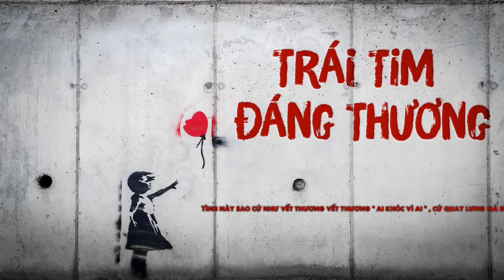♬ TRÁI TIM ĐÁNG THƯƠNG - WINBE X BREAK (OFFICIAL LYRIC VIDEO)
☞ Follow HOA HỒNG DẠI MUSIC
➤ Editor Video: HOA HỒNG DẠI MUISC (Hải Nguyễn)
☞ Follow Artist
Lyrics
Trái tim đáng thương , đáng thương ,trái tim đáng thương , ôi đáng thương ,trái tim đáng thương ,đáng thương ,trái tim đáng thương . Trong cơn mưa chiều nay có ai đứng bên a nơi này , a cô đơn mình a , giọt nước mắt của e ở đâu âu ấu , xin mây trôi nhẹ bay dấu chôn những đôi môi đong đầy, những , kí , ức , trôi vào tim (tìm về đâu đi cho thấu ). Xin e hãy về đây ( wohh), đừng buông đôi tay bàn tay (wohh) , con tim nay đã trao , mà sao e vội bước đi i í ,đừng nói khi đang còn yêu (no), dối khi đang vấn vương (no) , e đang đang ở nơi đâu ..
Trái tim đáng thương (ú u), trái tim đáng thương ( ú u), trái tim ôi đáng thương 1 mình a cô đơn cô đơn mà thôi . trái tim đáng thương ( ú u), trái tim xót phai ( ú u) , người bỏ a ra đi ra đi ra đi yêu dấu còn đâu ú . Trái tim đáng thương ( ú u), trái tim đáng thương ( ú u), trái tim ôi đáng thương 1 mình a cô đơn cô đơn mà thôi . Trái tim đáng thương ( ú u), lòng này cũng đáng thương ( ú u) , tình này sao có phai í ai í ai khi a vẫn còn yêu ú u u ù u
Mưa rơi nhẹ rơi , lòng nay ngậm ngùi đau nhói , a đây cô đơn quá , a đau quá , e đang đi về đâu về đâu , giọt nước mắt của a đã rơi vì e,thiếu vắng e, nước mắt a đã rơi,rơi từng hạt , yêu e , đau nhói , trái tim này chỉ có mình e
Trái tim đáng thương ( ú u ) ,trái tim đáng thương ( ú u) , trái tim ôi đáng thương 1 mình a cô đơn cô đơn mà thôi. Trái tim đáng thương ( ú u) ,lòng này cũng đáng thương ( ú u), tình này sao có phai í ai í ai khi a vẫn còn yêu
Đi lang thang bao nhiêu giọt con tim , e vô tâm hay do tại điều gì mà tại sao e bước đi đến 1 lời cũng không nói , a đây ôm bao đau thương , hay là e đang bên ai mất rồi , nhưng không ánh mắt ấy đôi môi ấy a biết e vẫn yêu a thế nhưng , tại sao dối a trái tim này đau thương vì e lắm rồi